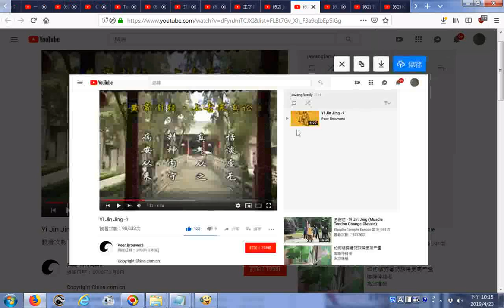Yi Jin Jing 易筋经） 黃帝內經名言